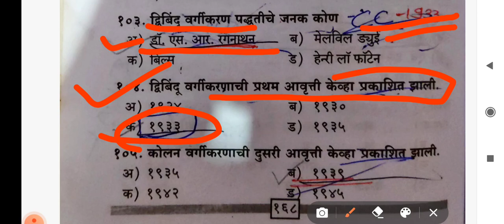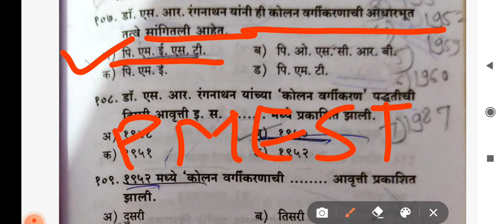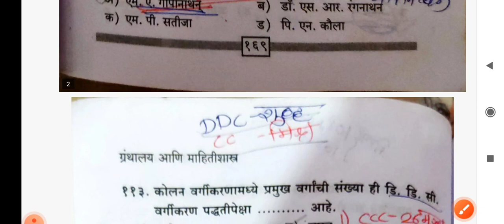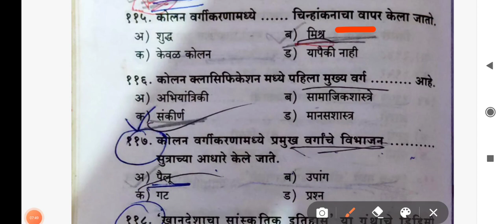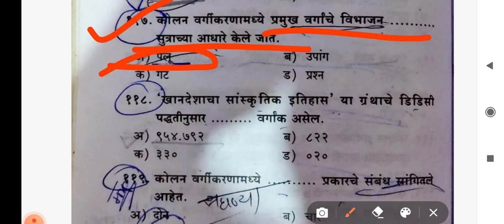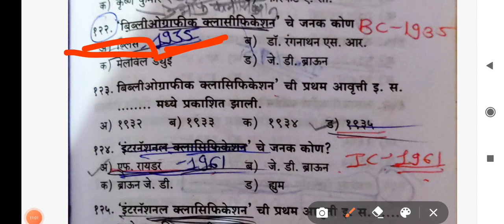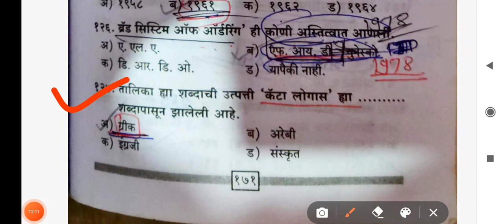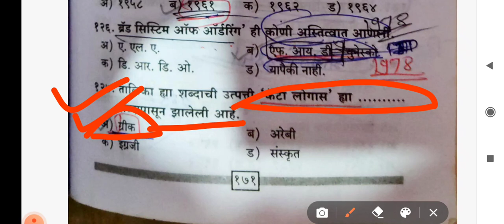Arogya vibhag/MH SET/ Abhilekhapal Important Question Library And Information Science.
Arogya vibhag/MH SET/ Abhilekhapal Important Question Library And Information Science.use for all Librarian exams.